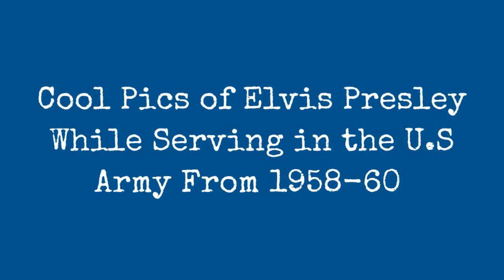Photos Cool D'Elvis Presley Alors Qu'Il Servait Dans L'Arme Amricaine De 1958 1960 !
In December 1957, the Memphis Draft Board announced that Elvis Presley would soon receive his draft notice. At the time of his draft he was the most well-known name in the world of entertainment. Presley told reporters that his service was "a duty I've got to fill and I'm going to do it."

Elvis Presley was on active duty from March 1958 - March 1960, and he spent another four years in the reserves. Despite being offered the chance to enlist in Special Services to entertain the troops and live in priority housing, he decided to serve as a regular soldier.

These cool pics captured moments ofElvis Presley while serving in the United States Army from 1958 to 1960.
0:00 - Intro

?sub_confirmation=1
❤️About Us❤️